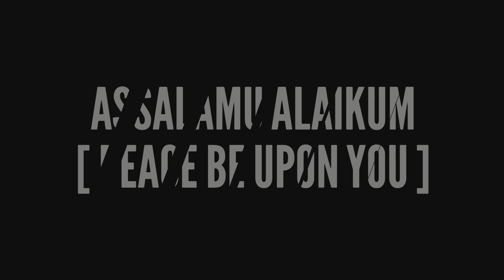Best Laptops From 10K to 100K in July 2018 | जबरदस्त लैपटॉप कम्म दाम में। Hindi - हिंदी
Assalamu Alaikum Dosto, Aaj is Video me mai aaplogo ko bataunga kaun sa Laptop Best hai Alag Alag Price Range me, 10 Hazar rupaye se leke 1 lakh rupaye tak ke bich me hume kaun sa laptop lena chahiye kaun sa best rahega aaiye jaante hai..

RDP Thinkbook 10-15K
Dell Inspiron 15-20K
Acer Aspire A3 20-25K
Asus Vivobook X5 25-30K
HP 15 30-35K
HP 15 35-40K
Asus Vivobook 40-50K
Acer Nitro 50-60K
Asus Vivobook 60-70K
Acer Nitro - 70-100K

Telegram If You Like my Work